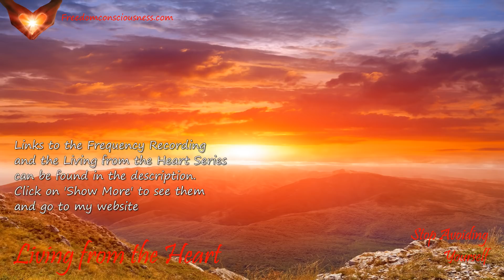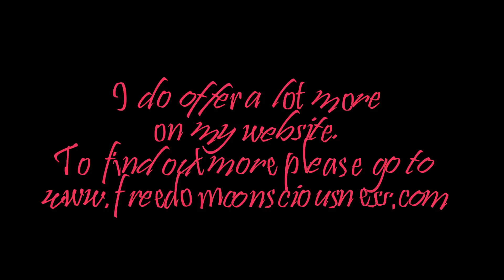Stop Avoiding Yourself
In this insight I share about avoiding the self and how to stop it.

Additionally I have created an accompanying recording to assist you with this subject. You can hear it in the background of this video.

*** Want to go deeper? Book a 1 on 1 phone session with Elke

*** Get the Living from the Heart Series at a discounted price